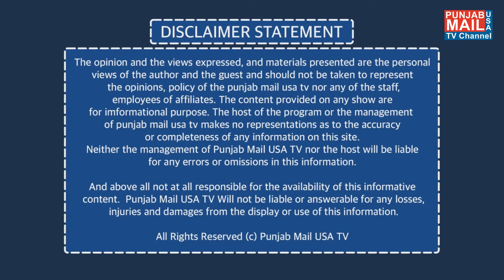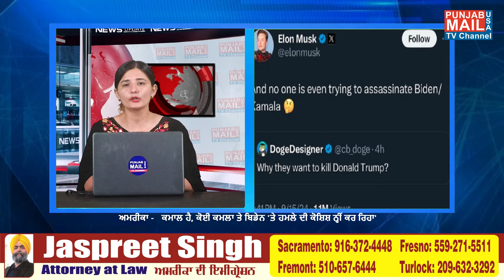World News Updates | Punjab Mail USA TV Channel